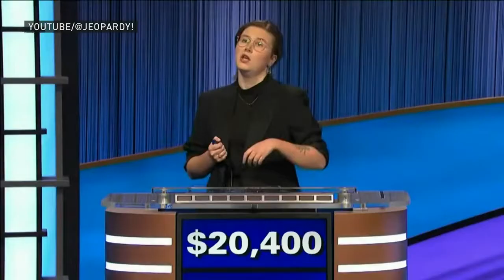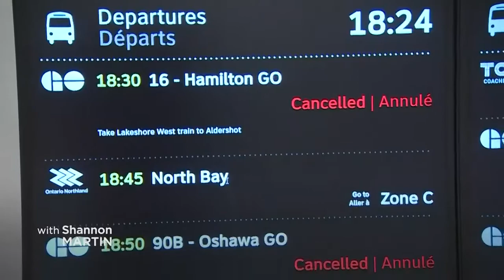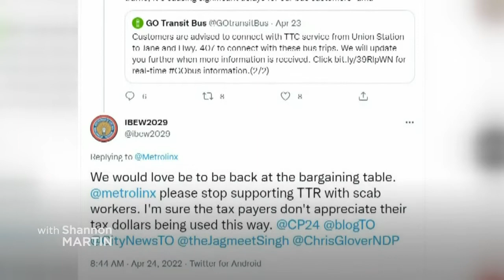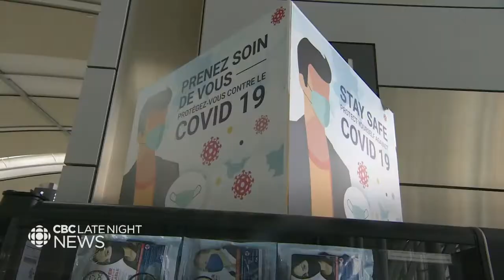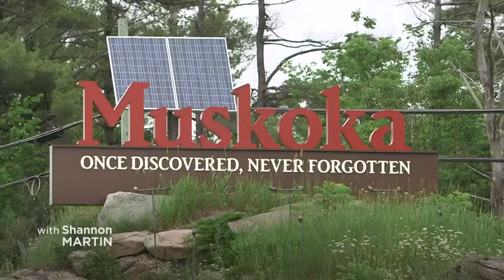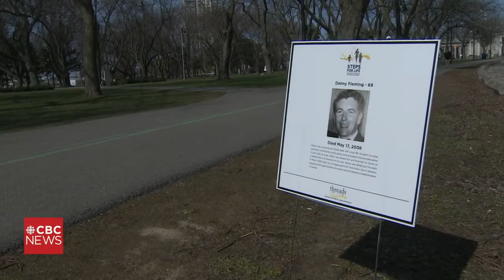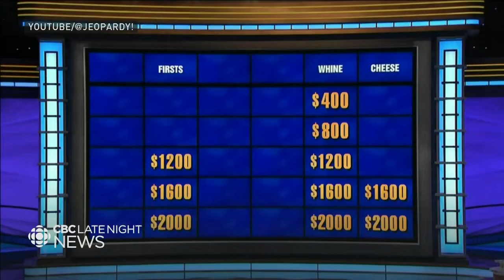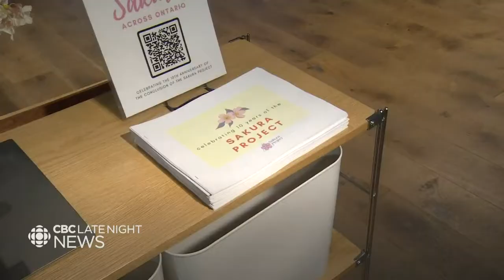CBC News Toronto - April 24, 2022 [Late Night]